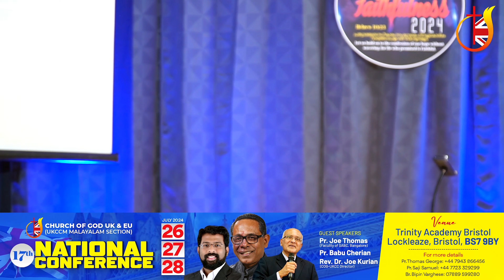Karthave ni Orkkan Njan Enthu/psa 8:4/MAHANAIM CHURCH OF GOD - TELFORD/ MESSAGE: PR. REJOY STEPHAN/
MAHANAIM CHURCH OF GOD
TELFORD-SHROPSHIRE-UK

PRAISE & WORSHIP

Pr. Rejoy Stephan Ministering

At
All Saints Parish Center
Lychgate Walk, Wellington
TF1 3HA

Every SATURDAY 10:30am to 1pm

Every Saturday 9:30am to10:30am

Every Month 2nd Sunday

Every Month Last Saturday